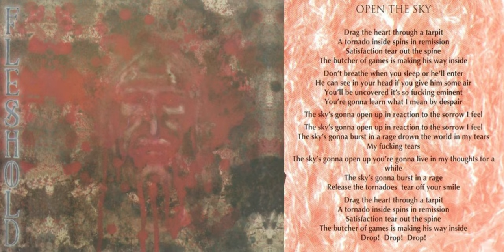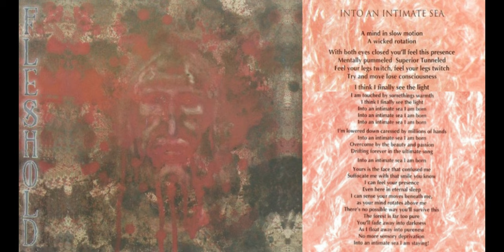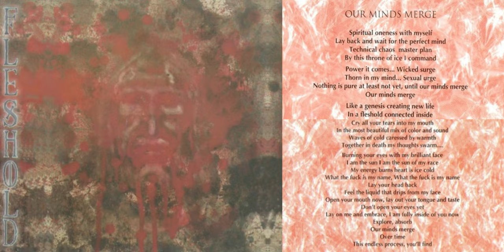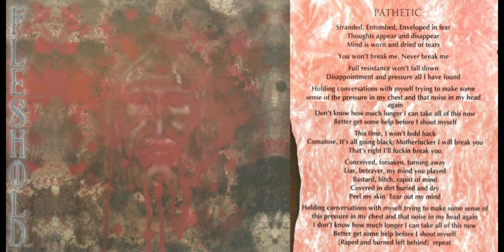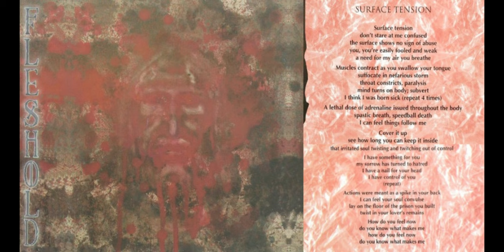Fleshold - Pathetic (1995) full album with Lyrics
1-  Open The Sky
2-  Into An Intimate Sea 4:15
3-  Our Minds Merge 8:50
4-  Difficulty Breathing 14:35
5-  Pathetic 19:25
6-  Surface Tension 26:41
7-  Realidream 32:30
8-  Disappear Without Tears 37:05

Bass – Darin*
Drums – Joe*
Guitar – Don*
Keyboards – Charles Macak
Vocals , Guitar – Kevin*